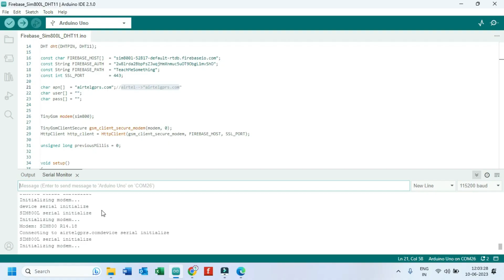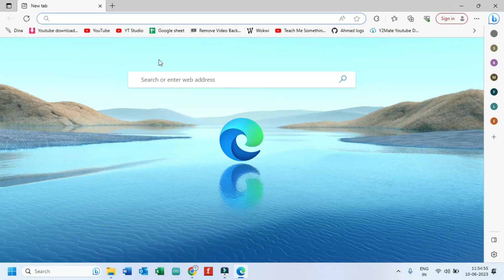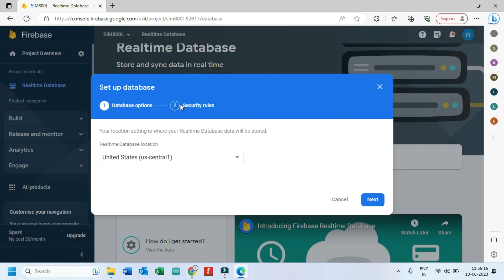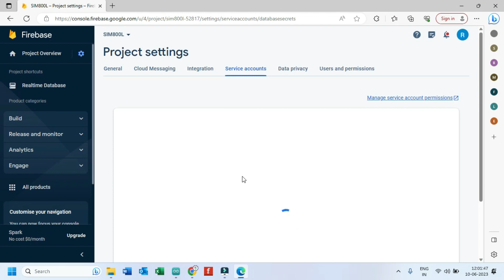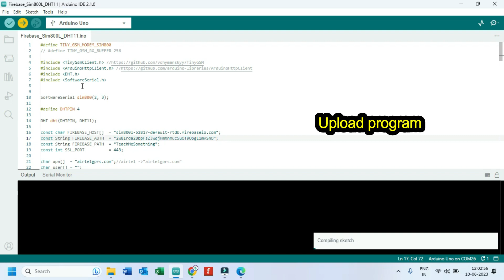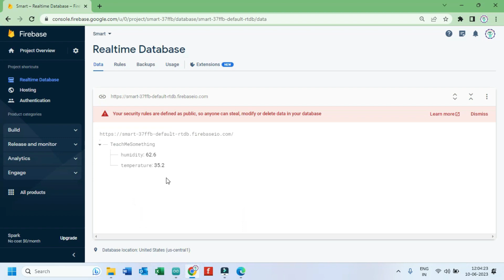Sim800L Https Post Firebase DHT 11 Sensor Data || Sim800L Https Request | HTTPSSL=1 | Sim800L GPRS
Dear Viewers,

Sim800L Https Get Firebase DHT 11 Sensor Data || Sim800L Https Request ||   HTTPSSL=1 || Error 302

SIM800L DHT11 Firebase project tutorial
IoT temperature and humidity monitoring with SIM800L and DHT11
Sending DHT11 data to Firebase using SIM800L module
SIM800L GSM module Firebase integration with DHT11 sensor
Real-time temperature and humidity monitoring with SIM800L and Firebase
Arduino SIM800L DHT11 Firebase project
Wireless data transmission to Firebase with SIM800L and DHT11
Internet of Things (IoT) project: SIM800L, DHT11, and Firebase integration
Building a remote environmental monitoring system with SIM800L, DHT11, and Firebase
SIM800L GPRS module with DHT11 sensor data upload to Firebase